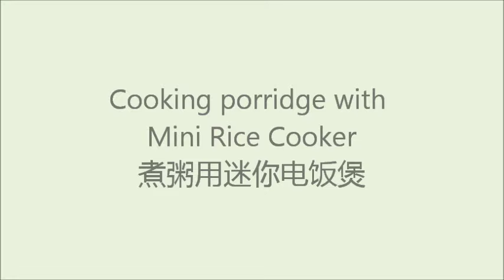Mini Rice Cooker ID-188 - Cooking Porridge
for more videos & recipes. Thank you!